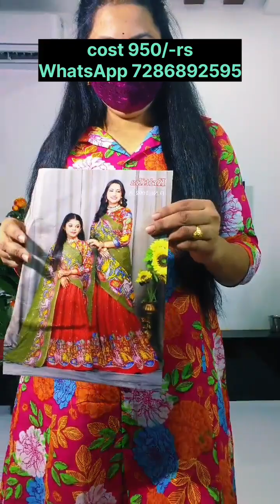2024 Latest dresses collections |Hyderabad wholesale dresses